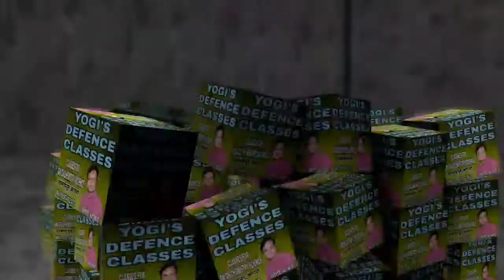New update#IAF airmen exam2020 postponed#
👉 IAF Airmen Exam 2020: 👈
इंडियन एयर फोर्स(indian Air Force ) ने एयरमैन सेलेक्शन एग्जाम,2020 (Airmen Selection Exam, STAR
2020 )की भर्ती परीक्षा को स्थगित कर दिया है। यह
परीक्षा अप्रैल के आखिरी सप्ताह में होनी थी। लेकिन
देश भर में कोरोना वायरस (COVID-19) महामारी
को देखते हुए एयर फोर्स ने परीक्षा को टालने का
फैसला किया है। इस संबंध में सेना की तरफ से
ऑफिशियल नोटिफिकेशन भी जारी किया है।
जारी नोटिफिकेशन में कहा गया कि देश भर में
कोरोना वायरस महामारी की स्थिति को देखते हुए
यह फैसला किया जा रहा है। अब ऐसे में नई परीक्षा
तिथियों का ऐलान लॉकडाउन खुलने के बाद यानी
कि 3 मई के बाद किया जाएगा। बता दें कि यह
परीक्षा दूसरी बार स्थगित की गई है। इसके पहले यह
परीक्षा मार्च में होने वाली थी। दरअसल भारतीय वायु
सेना 19 से 23 मार्च तक इस परीक्षा को आयोजित
होने वाली थी। लेकिन लॉकडाउन की वजह से
परीक्षा को स्थगित कर दिया गया था।